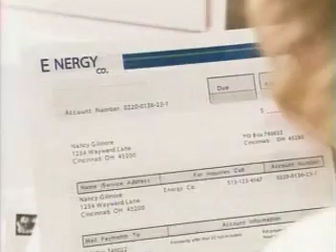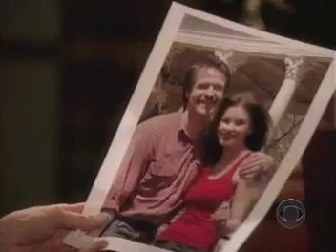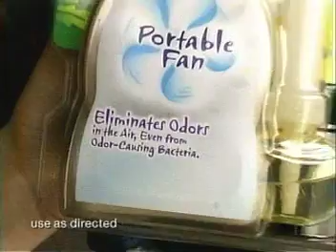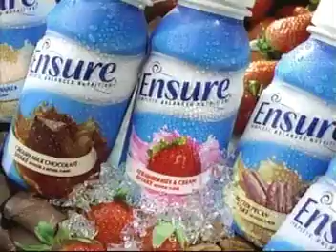ATWT 7 7 05